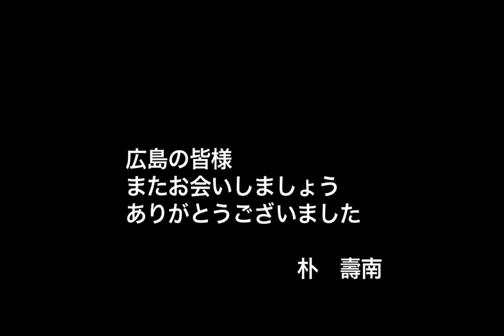朴壽南監督ビデオレター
2014年2月22日｢ぬちがふぅ(命果報)-玉砕場からの証言-｣が広島YMCA国際ホールにて上映されました。会場で上映されたビデオレターです。朴監督が1965年から韓国・朝鮮人被爆者の実態調査に入ってから映画「もうひとつのヒロシマ」制作と上映運動に至るまで、監督が半生をかけた広島コリアン被爆者とのかかわりを語って頂きました。